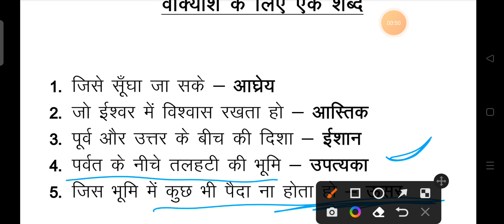one words in hindi